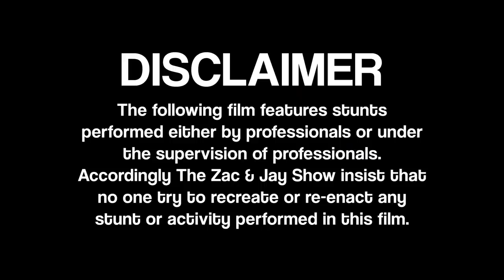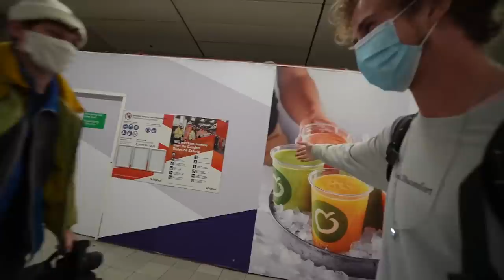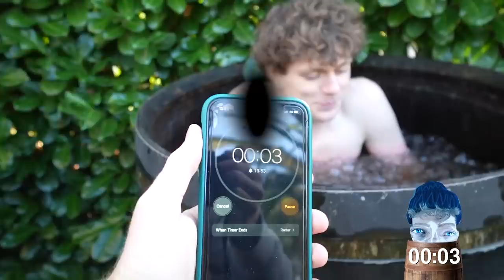I Lived With Wim Hof For 48 Hours